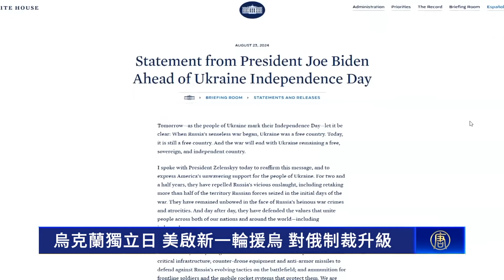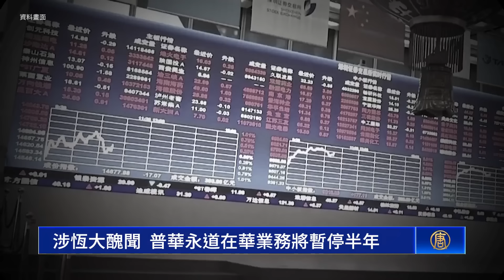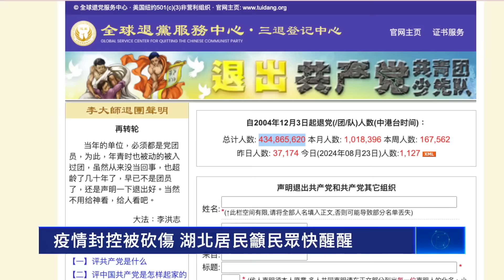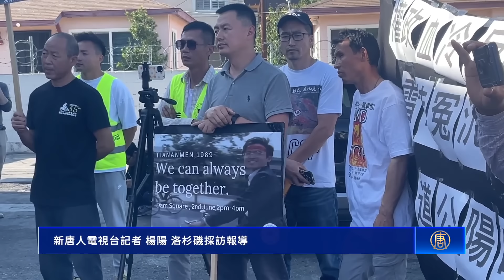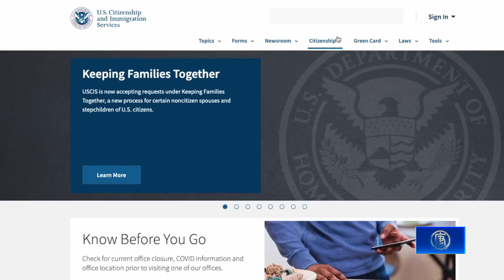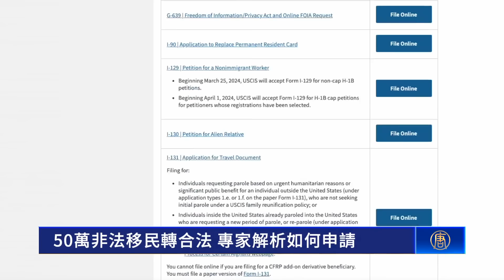涉恆大醜聞，普華永道在華業務將暫停半年；小肯尼迪退選，與川普同台造勢；50萬非法移民轉合法，專家解析如何申請；黑利讚賞台灣民主， 挺台入美國防供應鏈【 環球直擊 】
涉恆大醜聞 普華永道在華業務將暫停半年
小肯尼迪退選 與川普同台造勢
50萬非法移民轉合法 專家解析如何申請
黑利讚賞台灣民主 挺台入美國防供應鏈
疫情封控被砍傷 湖北居民籲民眾快醒醒

【環球直擊】8月24日完整版

相關文章：
小肯尼迪宣布暫停競選 為川普背書
遼寧葫蘆島洪災損失大 超過18萬人受災
烏克蘭獨立日 美啟新一輪援烏 對俄制裁升級